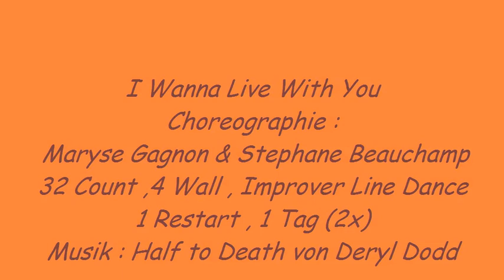Vogtlandcowboys 2022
Rückblick 2022 der Vogtlandcowboys   ,The Ranch Linedancer ,                                                               im Saloon in der Alten Schweinemast Plauen